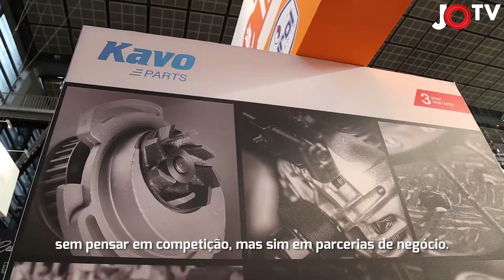Equip Auto 2017 - Kavo